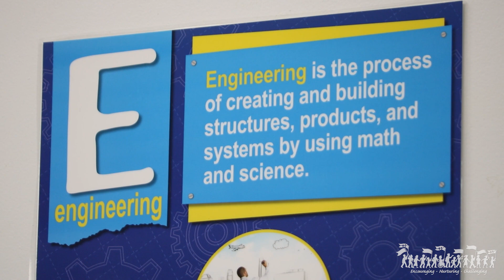STEAM Lab Series -- Engineering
Visiting the STEAM Lab at Maple East Elementary to learn about the Engineering portion of STEAM education in WCSD elementary schools.